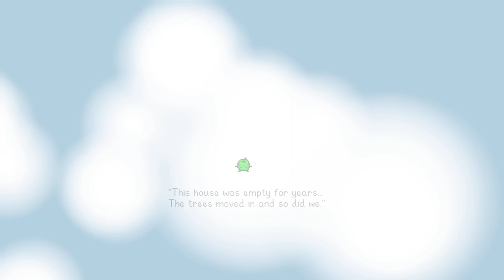TildeShambles - Stardew Valley Expanded - Part 10